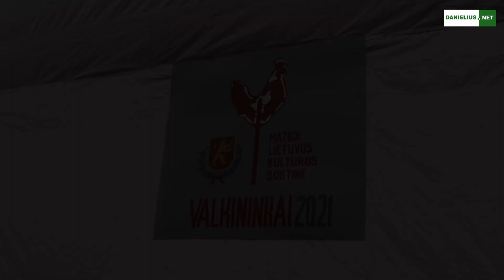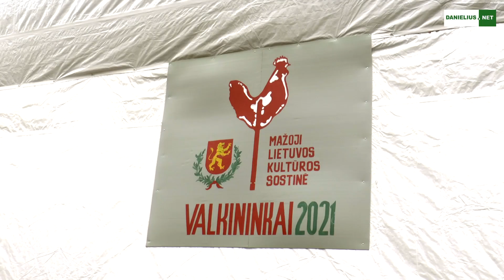"Valkininkai mažoji Lietuvos kultūros sostinė-2021" baigiamasis renginys 2021 10 01